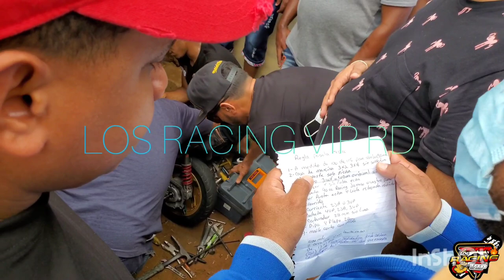BILO BIW LE DA TUBASO A JAIRO LIMA (PELICULA #1)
BILO BIW LE DA TUBASO A JAIRO LIMA EN LA CATEGORÍA 70cc A REGLA
BILO BIW SE DECLARA COMO EL NUEVO REY👑 DE LAS 70 YA QUE LE GANOS A LOS 2 MEJORES DEL PAIS HASTA QUE NO SE DEMUESTRE LO CONTRARIO